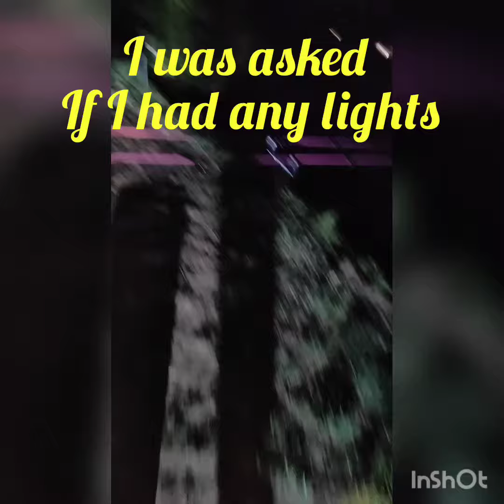pondwood Maidenhead 24 hour of fishing .